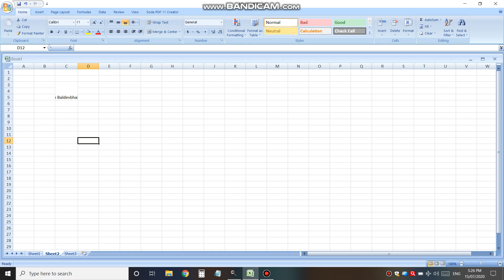Excel cell merging